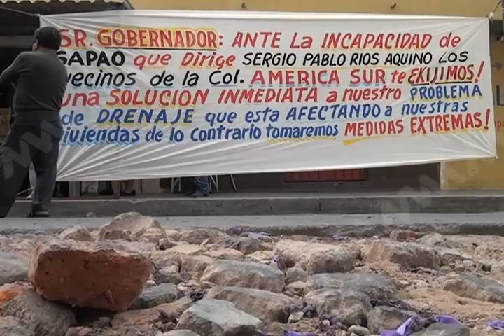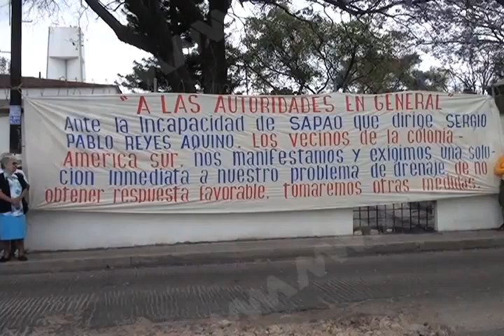VICKY DENUNCIA DRENAJE FT